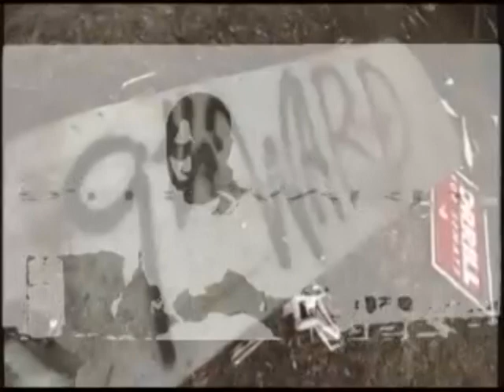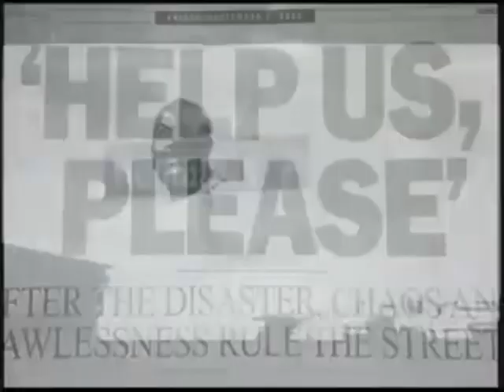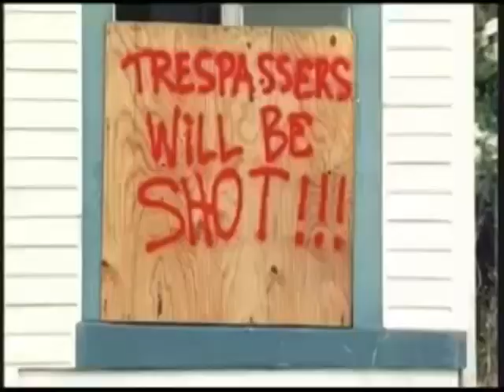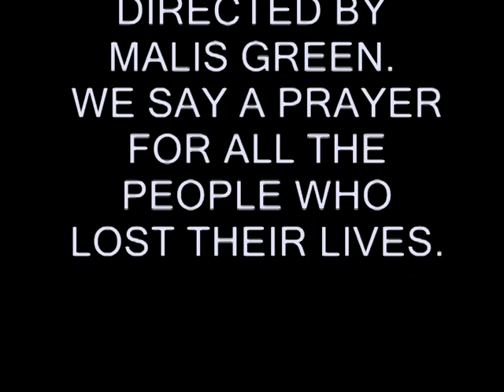NU ORLEANS . BY NU BLACK OF 54TH PLATOON DIRECTED BY MALIS GREEN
DIRECTED BY MALIS GREEN